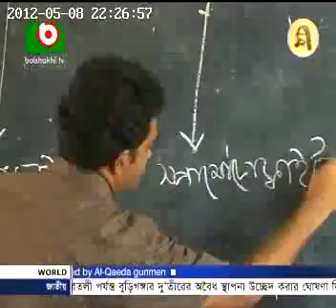shksc_ssc2012.mp4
Shamsul Haque Khan Excellent Result in SSC 2012